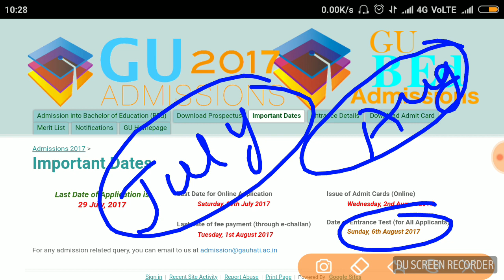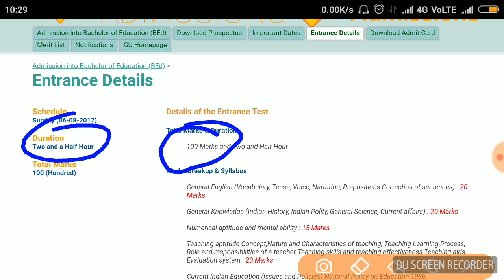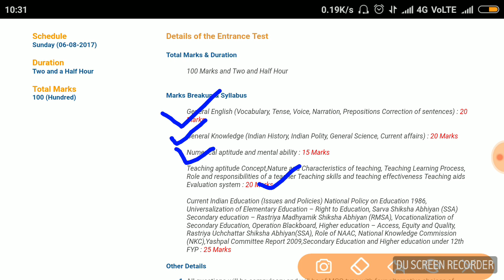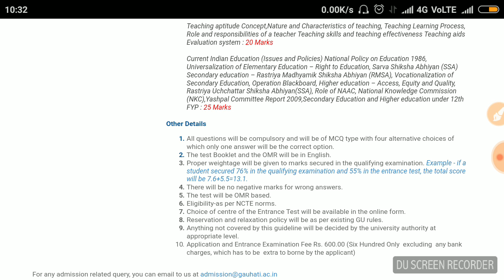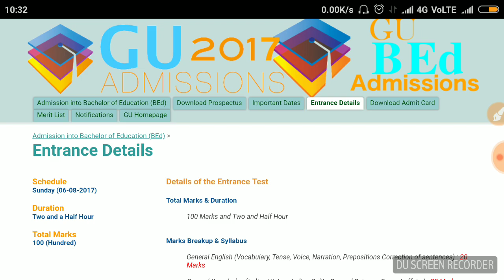GUWAHATI UNIVERSITY BED|ENTRANCE|COMING IN JULY|& DETAILS SYLLABUS OF EXAM|2018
guwahti university.ac.in